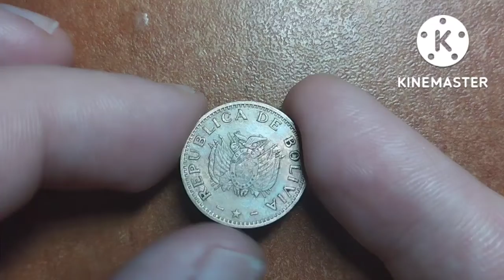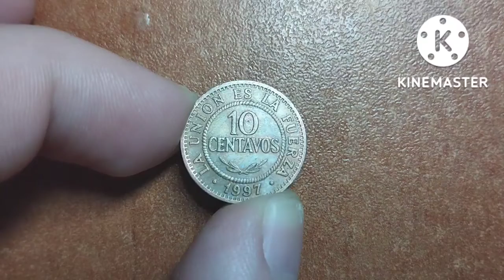10 Centavos (Type 1 denomination letter) - Bolivia - 1997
Issuer Bolivia
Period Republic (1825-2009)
Type Standard circulation coin
Year 1997
Value 10 Centavos
0.10 BOB = ILS 0.05
Currency Second boliviano (1986-date)